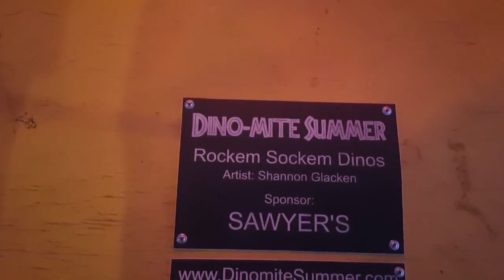Night out on the town with family!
Just a small glimpse of spending time with the family!